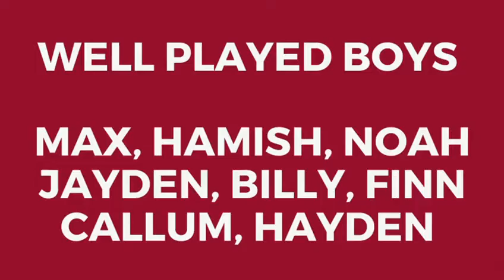Adelaide Tournament Highlights 2021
Adelaide Tournament 2021 for Camberwell Dragons 12.4